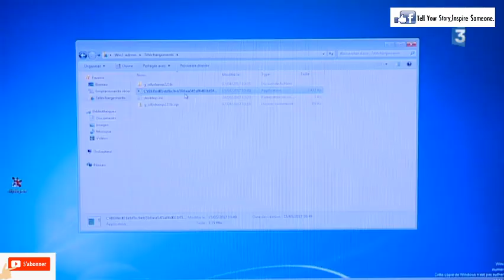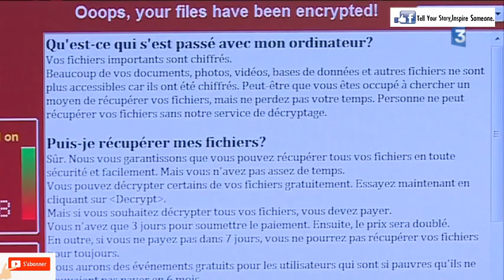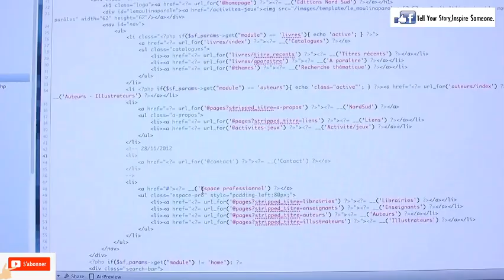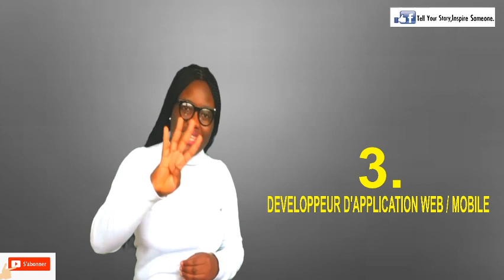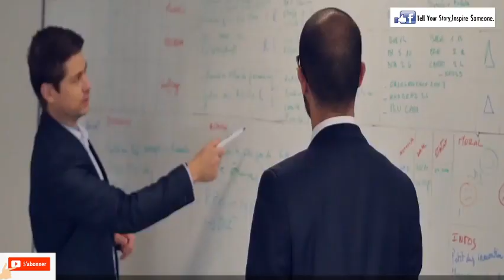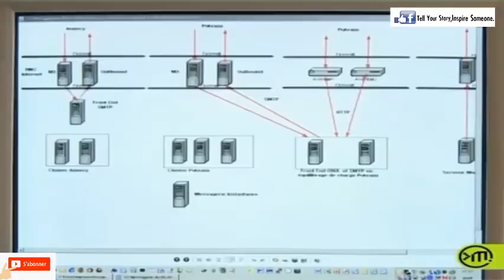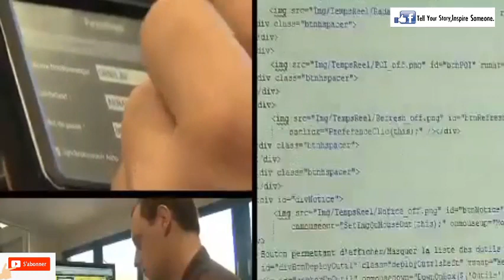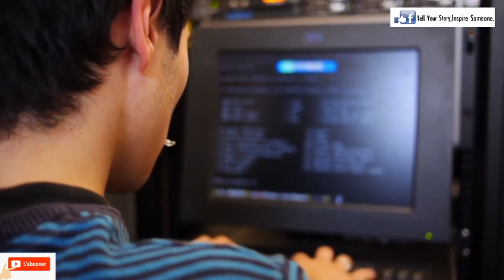7 métiers les plus recherchés au canada en informatique (technicien réseaux web cybersécurité, etc)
7 métiers les plus recherchés au canada en informatique technicien réseaux web cybersécurité

★☆★ As- tu des questions pour moi? ★☆★

J’aimerai à travers cette plateforme Tell Your Story Inspire Someone, partager mon expérience avec toi, le jeune futur leader de son pays, toi le futur jeune investisseur africain et toi qui souhaite investir en Afrique et devenir riche en Afrique, voire milliardaire en Afrique un jour. Une des choses les plus précieuses que j’ai apprise est que « knowledge is key to succès » comme on le dit en anglais, c’est-à-dire que la connaissance qu’elle soit formelle ou informelle est la clé du succès et de la réussite.

C’est pourquoi tu constateras aujourd’hui que pour avoir ton indépendance financière, les experts de l’intelligence financière te conseilleront de te lancer dans l’entreprenariat ou la création de business dans les secteurs comme l’immobilier, les nouvelles technologies, l’agriculture et l’élevage ; pour atteindre tes objectifs, avoir confiance en soi ou booster ta motivation, on te conseillera de prendre la formation en développement personnel ; tu remarqueras aussi que plusieurs jeunes de la diaspora préfèrent retourner investir au pays car ils ont compris que investir au pays ou investir en Afrique est la meilleure façon de partager le savoir qu’ils ont appris ailleurs, pour ne citer que ces quelques exemples.
Sache dès aujourd’hui qu’aucun rêve n’est impossible lorsque tu as la bonne information et que tu es bien guidé dans son accomplissement.

Si tu es ici, c’est que tu as décidé de réaliser tes rêves. Je te souhaite la bienvenue.
Installe-toi paisiblement !

★☆★🎁 TON BONUS SPECIAL 🎁 ★☆★
Télécharge GRATUITEMENT mon e-book sur « Pourquoi Tu Dois Devenir Un Entrepreneur, Les 10 Raisons »